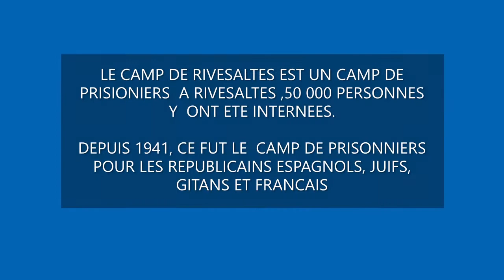Camp de Rivesaltes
Photos par Jerome Ditté (Photo Ditté)